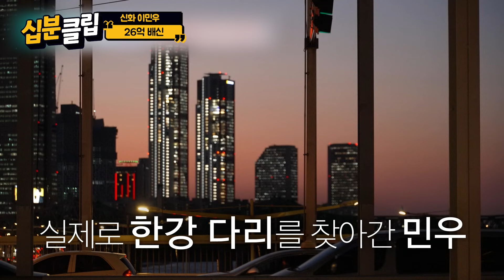[십분클립] 신화 이민우가 할아버지!?💥 의정부 이효리 미모의 조카까지 공개!🎀ㅣ KBS방송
00:00 인트로
00:11 엄마의 사랑(?)
03:55 26억 배신
09:34 조카가 의정부 이효리!?